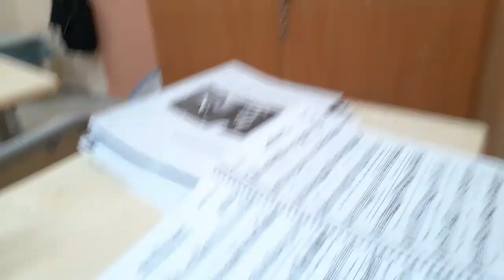6 Aralık 2021aglamakla inlemekle